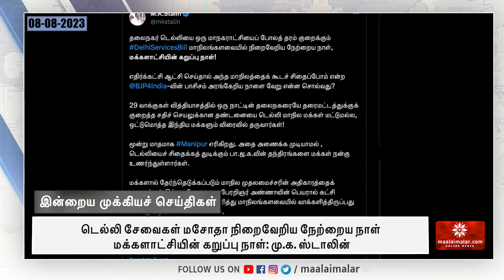செந்தில் பாலாஜியிடம் ஒருநாளைக்கு 50 கேள்விகள் விதம் 200 கேள்விகள் கேட்க அமலாக்கத்துறை முடிவு